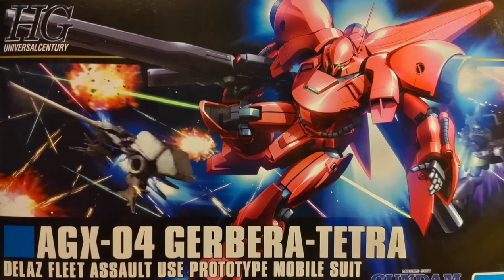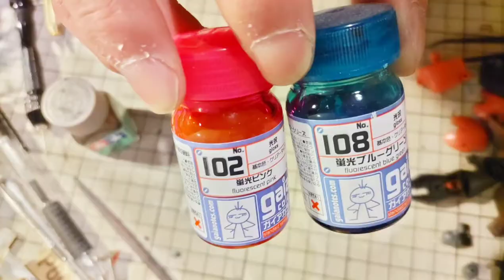Part 1 HG #1/144 GERBERA-TETRA Remodeling and light up. camouflage paint GUNDAM0083 military-like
BANDAI Plastic model
0083 stardust memory
バンダイプラモデル ガンプラ
シーマ・ガラハウ搭乗機
ガンダム0083 スターダストメモリー
HG ガーベラ・テトラ ディテールアップ
改造とライトアップ
エアブラシ迷彩塗装 ミリタリー風

LED   UV regin  fiber    airbrush
Details up and camouflage paint
military-like ガンプラディテールアップ 1080p-Recommendation  Made in Japan
Rimodellamento del modello in plastica
Umbau eines Plastikmodells DIY
Ανακατασκευή πλαστικού μοντέλου
प्लास्टिक मॉडल की रीमॉडेलिंग
שיפוץ דגם פלסטיק